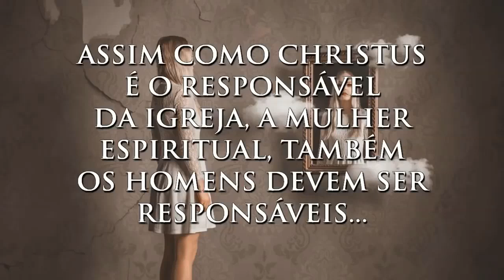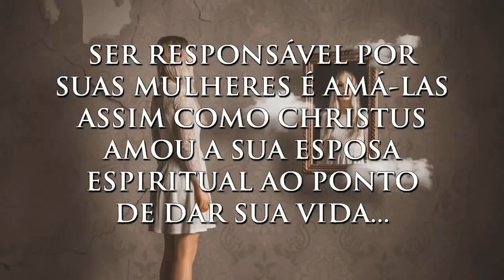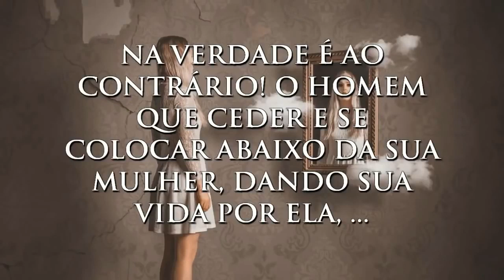A BÍBLIA é MACHISTA e MISÓGINA?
📜 Título: A BÍBLIA é MACHISTA e MISÓGINA SIM!

— 📜 AKEL, autor da Bíblia Original CódEX
— 🥰 Amor, Respeito, Unidade e Caridade
— ❌ machismo, racismo, intolerância, preconceito, discriminação, misoginia, homofobia e xenofobia
— 🛸 Ufologia, TEOlogia é Tecnologia e Ciência
— 🧬💎 Quântica e Geometria Sagrada
— ⚱️ Arqueologia​
— 🕋🕍 Apocalipse Original Ouroboros

📈 Como ajudar a Filosofia EX crescer?:

📌 Você estará ajudando na caridade, no crescimento do Pgm Lux Mea Lex em Bombinhas (Bombas e Porto Belo), nos encontros regionais em todos os estados do Brasil, e pelo mundo.